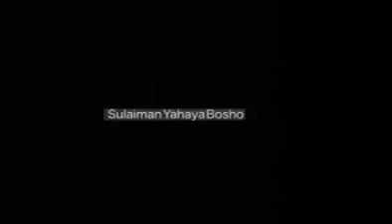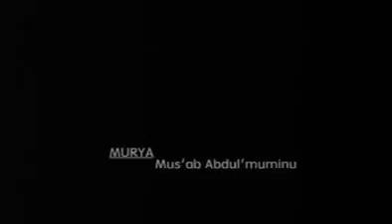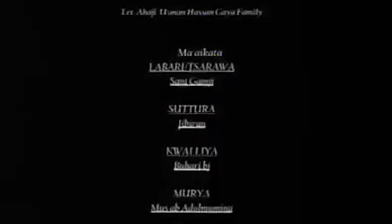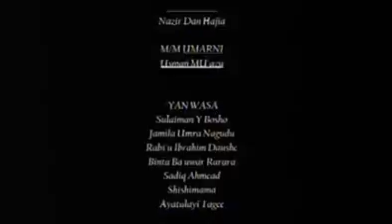balla kafinta bosho 1&2 Hausa movies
Hausa movies